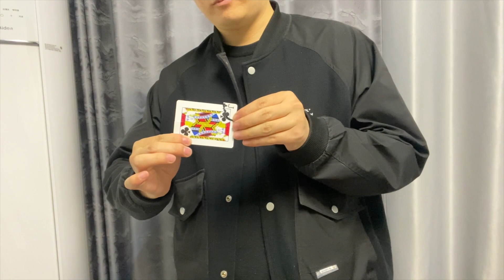The Vault - Jumping Invisible Corner by Dingding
A torn off corner travels to two di erent corners of the card!

Rip the corner o  of a playing card. Now the ripped section of the playing card jumps to a another corner and then jumps again. The torn piece still matches. A strange and unique visual unlike anything your audience has seen before.

Fun to make.